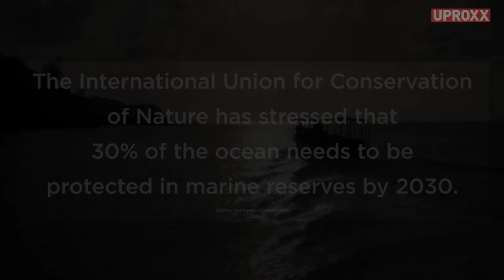Palau: The Vanishing Nation | UPROXX Reports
Palau is one of Earth's few untouched nations. Tragically, due to climate change, most people may never get to see its majestic beauty.

Click All The Links!

Come back every week for your news and entertainment fix:
UPROXX Reports
In Theory
Fandemonium